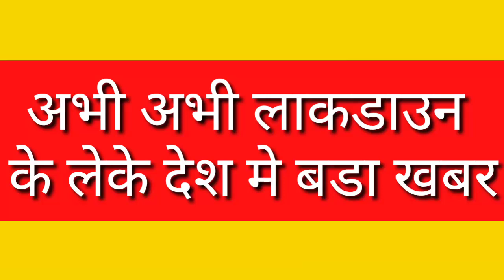सम्पूर्ण लाॅकडाउन के आदेश । बतकही ।